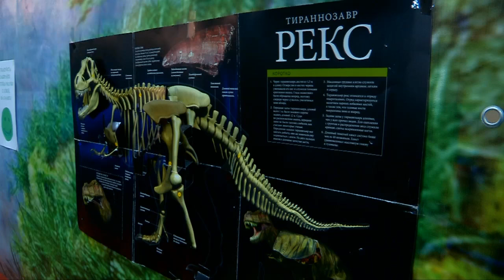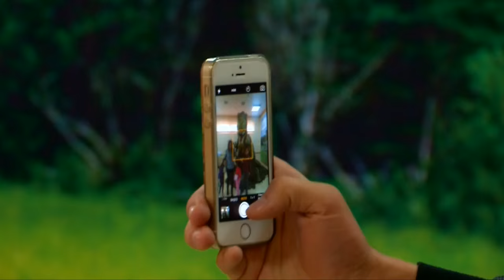Ожившие чудовища напугали шымкентцев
Динозавры в Шымкенте